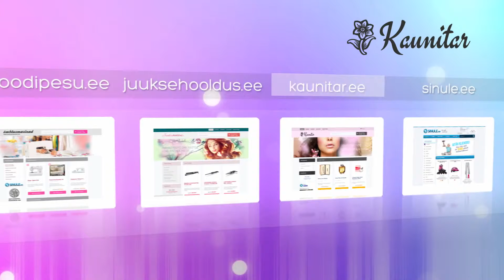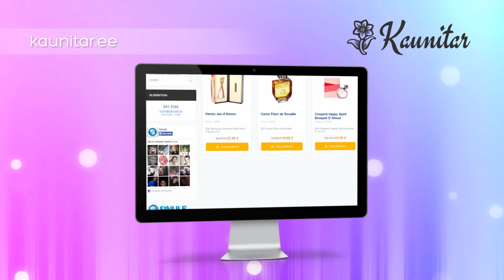Kenzo Madly Kenzo (Parfüüm naistele 80ml) (24921)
Selles tootevideos tutvustame ühte meie e-poe toodet.Kenzo Madly Kenzo (Parfüüm naistele 80ml)(24921)

Idamaiselt lillelõhnaline Madly Kenzo parfüüm ühendab endas ka puiduaroome, muutes lõhna soojaks ja pisut vürtsikaks. Selle Kenzo parfüümi kompositsioonis särab lisaks meelierutavale viirukiaroomile ka näiteks:

-Roosa pipar
-Heleliilia
-Apelsin
-Vanill
-Ja seeder

Tunneta hurmavaid, õrnalt vürtsikaid aroome koos Madly Kenzo parfüümiga.tule külasta meid ja leia tutvustatud toode kasutades otsingut kodulehel.